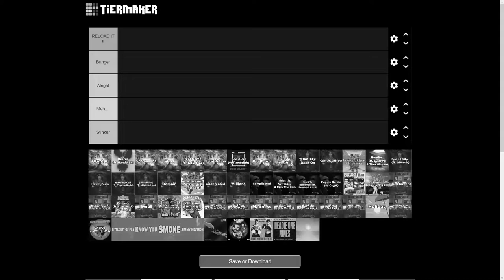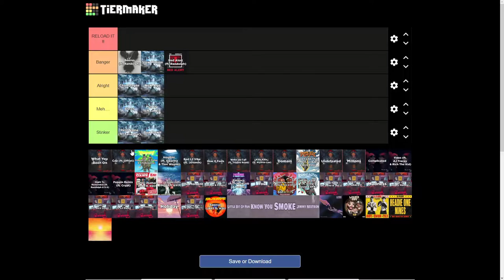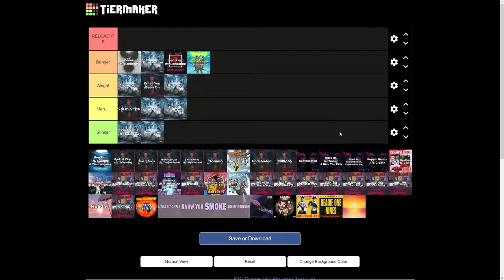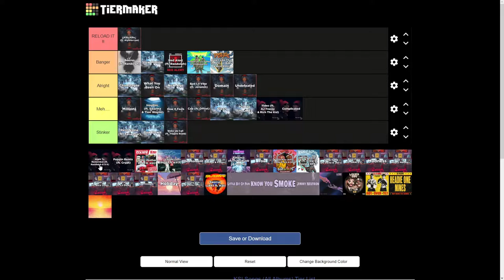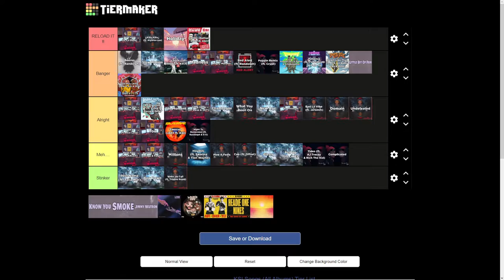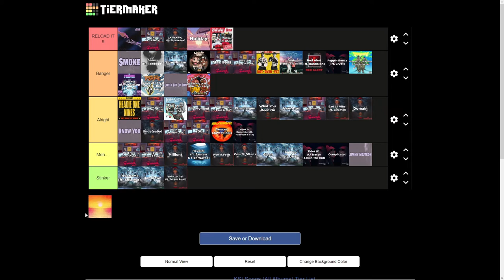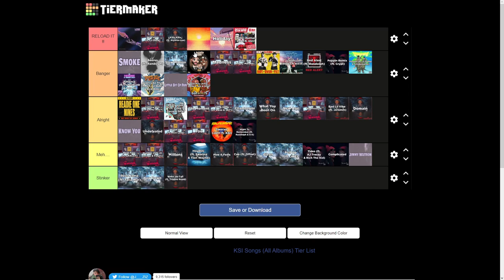CRITICALLY RATING EVERY KSI SONG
What is your current favourite KSI song?

I rank every latest KSI song from 2019 onwards not including the likes of remixes, if you do enjoy be sure to leave a like, subscribe and a comment if you would like to see more videos like this in the future!